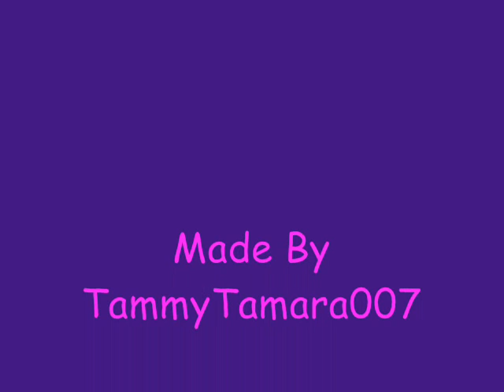Ai-kon 2009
a slide show of pics of our visit to ai-kon 2009